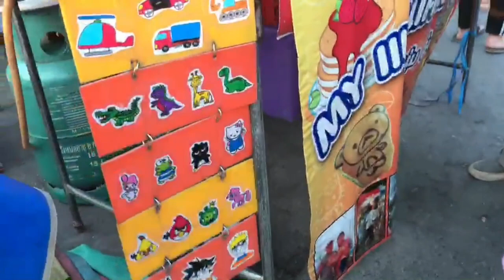แพนเค้กการ์ตูน | แม่จ๋าจัดให้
แพนเค้กนมสดรูปการ์ตูนแบบต่างๆ น่ารัก น่ากินมากๆ เลย ราคาตัวละ15 บาท

นัชชาสั่ง kitty กับ pinky pine ค่ะ พี่เจ้าของร้านทำเก่งมากๆ

วันจันทร์ ขายที่ตลาดนัดวัดธรรมสุขใจ 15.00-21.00 น. วันอื่นๆขายที่ม.ราชมงคลคลองหก